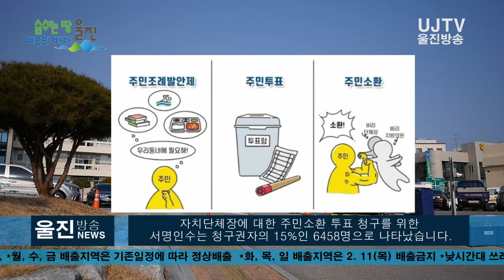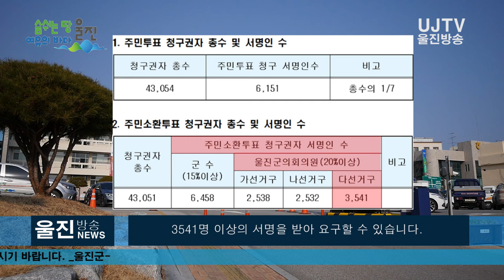[울진방송] 20210128(목) 울진군, 주민소환투표 청구권자 총수 공표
감사합니다.

- 군수 6458명, 군의원 2532명 ~ 3541명
(기자)
울진군은 주민 직접 참여제도인 주민투표와 주민소환투표
청구권자 총수를 확정해 지난 8일 공표했습니다.

군에 따르면 2021년도 주민투표 청구권자 총수는
4만 3054명으로 주민소환투표 청구권자의 총수는
4만 3051명으로 확정 되었다고 발표했습니다.

주민투표는 청구권자 총수의 1/7에 해당하는 1인당
6151명 이상 서명을 받아 울진군에 청구할 수 있습니다.
주민투표 청구는 자치단체의 행정행위에 대해
주민들의 직접 참여를 보장하기 위한 제도입니다.

또, 주민소환제는 자치단체장이나 지방의회의원 등
선거직 공무원이 임기 중에 위법 행위나  직무 유기,
직권 남용의 행위를 할 경우 일정한 절차를 거쳐
투표를 통해 그 직을 상실하게 하는 제도입니다.

자치단체장에 대한 주민소환 투표 청구를 위한
서명인수는 청구권자의 15%인 6458명으로 나타났습니다.

지방의회의원에 대한 주민소환 투표청구는 지역구
총수의 20%로, 울진읍과 금강송면은 가 선거구로,  2538명.
 죽변면과 북면은 나 선거구로, 2532명. 근남, 매화, 기성,
 평해, 후포, 온정면은 다선거구로
3541명 이상의 서명을 받아 요구할 수 있습니다.